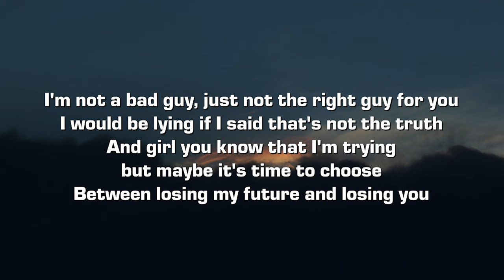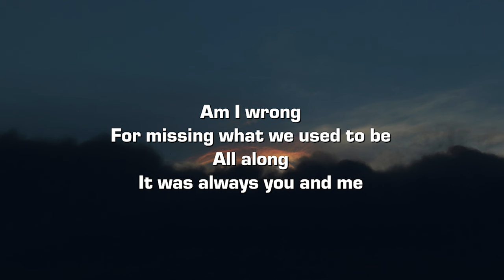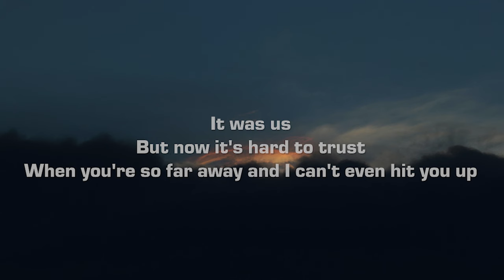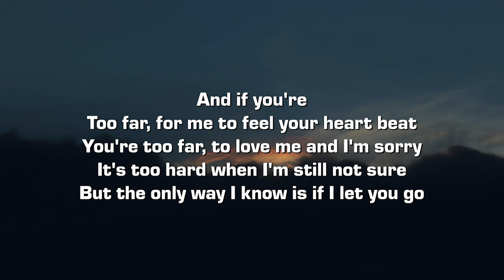sammy rash - times change (Lyrics)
Lyrics:

It's 9PM in California but midnight in new york
You know I love you I adore you but I'm not really sure
It's not commitment issues, it's an issue with you
And I don't wanna miss you, but girl I'm not gonna move

I'm not a bad guy, just not the right guy for you
I would be lying if I said that's not the truth
And girl you know that I'm trying but maybe it's time to choose
Between losing my future and losing you

'Cause if you're
Too far, for me to feel your heart beat
You're too far, to love me and I'm sorry
It's too hard when I'm still not sure
But the only way I know is if I let you go

Crazy how our minds change and the times change
With the time change
If you were closer maybe then we could do it my way
You come on over keep it cheap up in my driveway
Sleep when we're older, treating Monday like a Friday

For missing what we used to be
All along
It was always you and me
It was us
But now it's hard to trust
When you're so far away and I can't even hit you up